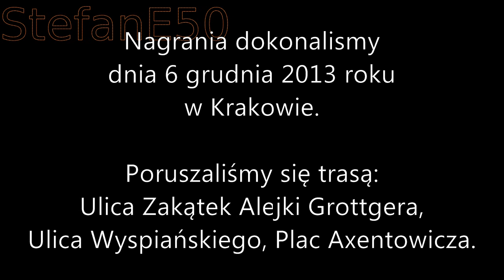PabloPavo I Ludziki - Indziej (NIEoficjalny teledysk)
Zapraszamy do obejrzenia naszej produkcji, którą robimy poraz pierwszy, czyli nieoficjalny teledysk do piosenki PabloPavo i Ludziki - Indziej.
To jest klip promujący nasz najnowszy projekt "Radio StefanE50.fm"!
MAKING-OF: będzie dostępny za kilka dni :)

NASZ NOWY PROJEKT!!!:
Radio StefanE50.fm